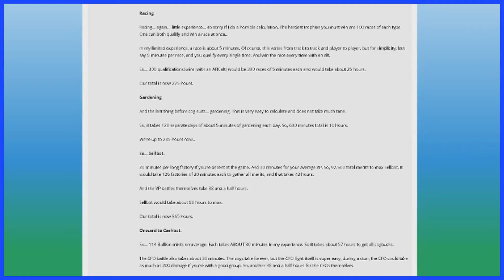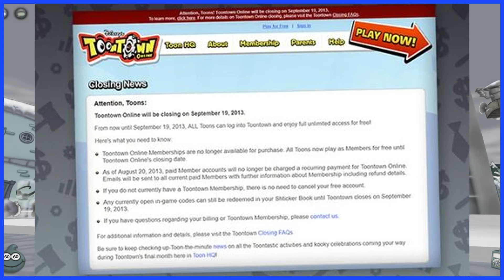Disney's ToonTown Online: What Happend?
ToonTown Online was a game which I played for a large chunk of my childhood and when I found out it was suddenly closing I was shocked. However, I never really knew why it closed down and I wanted to make a video on the game in general, so, here it is. Here is, at least from what I found, why ToonTown Online Closed down.

Hey! I make at least one video a week based on anything to do with anything that I want from gaming, tv shows and more. From looking at why something is popular to ranking the top 10s in a genre. There will be something new for you to watch!